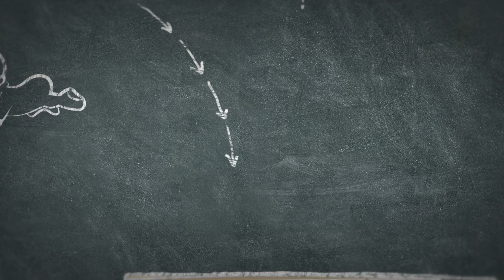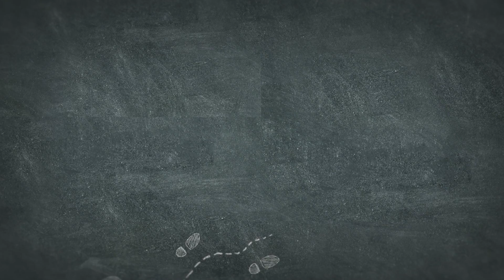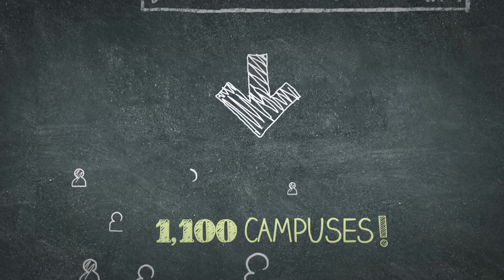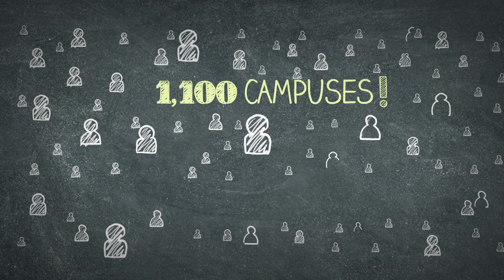One Small Action | Sandy Hook Promise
Watch how one small action taken by a Promise Leader led to SHP partnering with the entire Los Angeles Unified School District

Sandy Hook Promise (SHP) is a national nonprofit organization based in Newtown, Connecticut. SHP is led by several family members whose loved ones were killed in the tragic mass shooting at Sandy Hook Elementary School on December 14, 2012.  SHP’s mission is to prevent gun violence and other forms of violence and victimization BEFORE they can happen.  SHP is a moderate, above-the-politics organization that supports sensible program and policy solutions that address the “human side” of gun violence by preventing individuals from ever getting to the point of picking up a firearm to hurt themselves or others. Our words, actions, and impact nationwide are intended to honor all victims of gun violence by turning our tragedy into a moment of transformation.